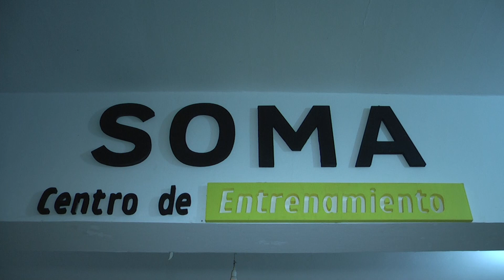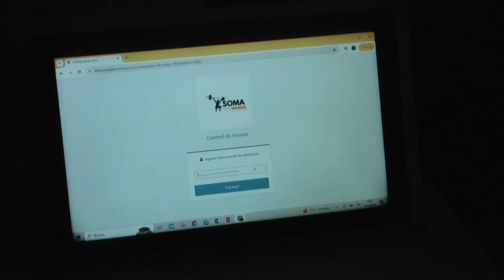Juan Robles - Ya abrió sus puertas SOMA, el Gimnasio del CUAC con importantes descuentos